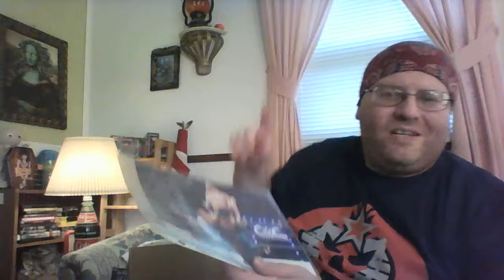Big Lee's Corner Episode 45: Pro Wrestling Loot Unboxing 3